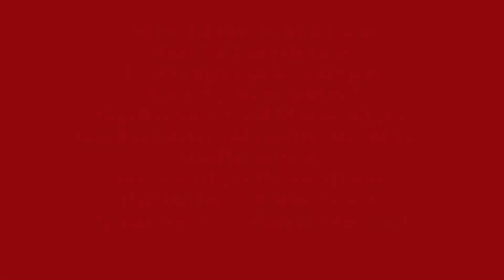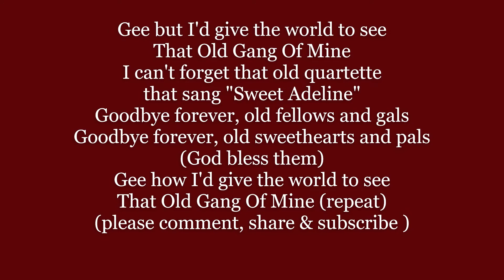THAT OLD GANG OF MINE Gee How I'd Give the World To See Lyrics Words text trending sing along song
Gee but I'd give the world to see
That Old Gang Of Mine
I can't forget that old quartette
that sang "Sweet Adeline"
Goodbye forever, old fellows and gals
Goodbye forever, old sweethearts and pals
(God bless them)
Gee how I'd give the world to see

"That Old Gang of Mine" is a 1923 song composed by Ray Henderson with lyrics by Billy Rose & Mort Dixon